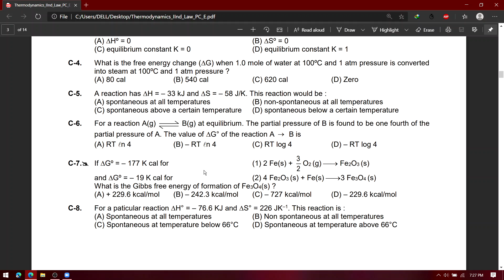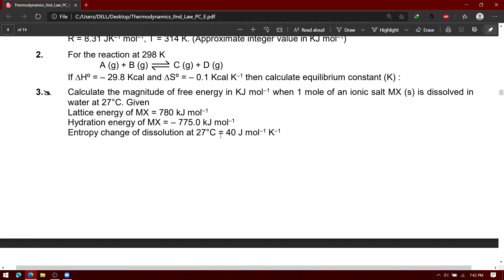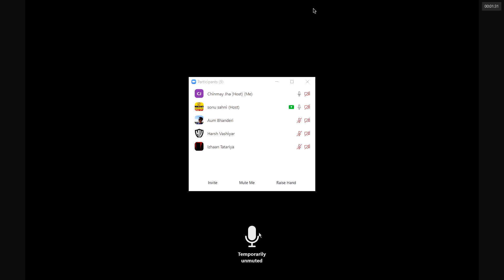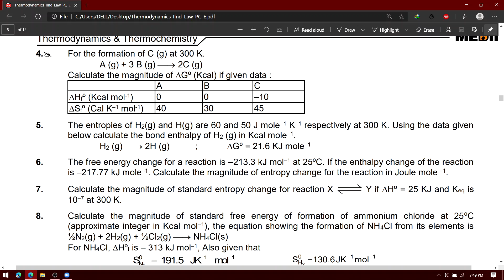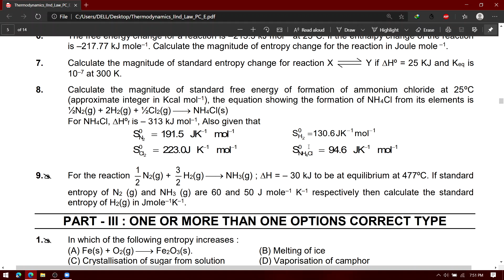mediit chemistry 29-12 thermodynamics exercise 1 discussion part 2 and 3 + exercise 2 part 1 and 2